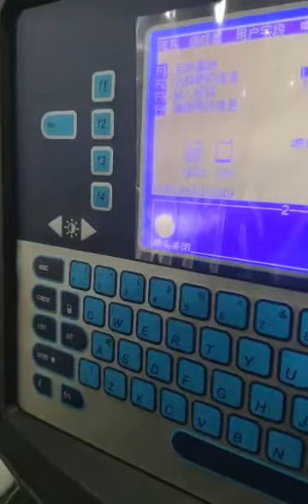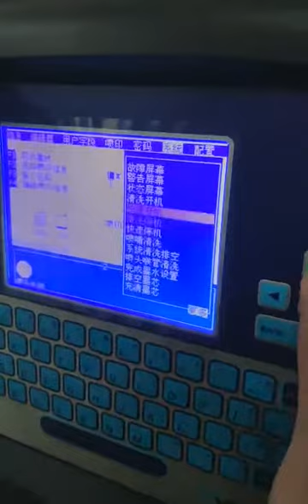cleaning inkjet printhead